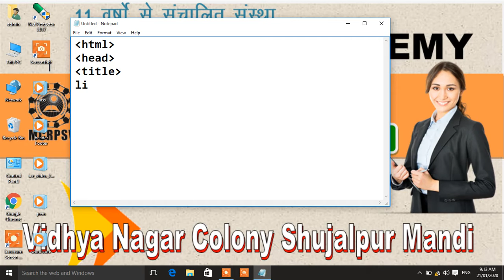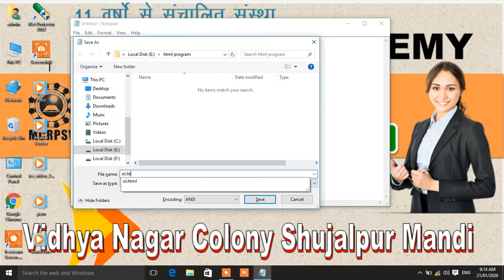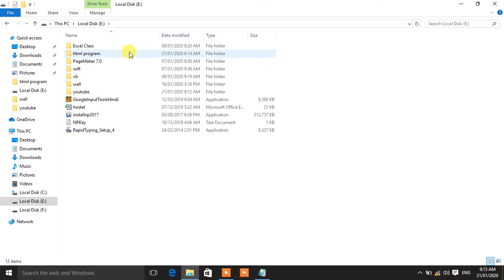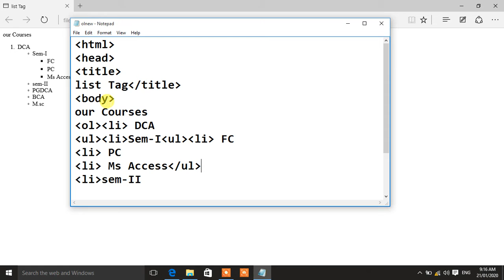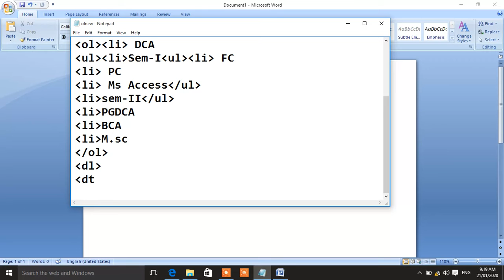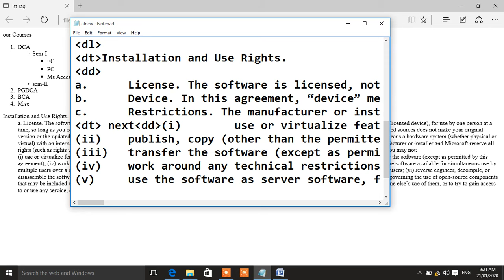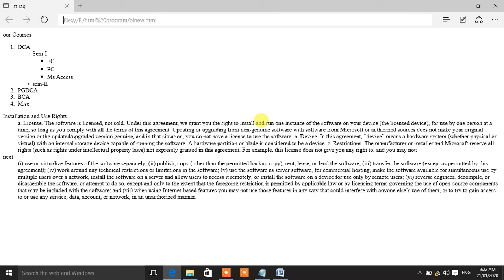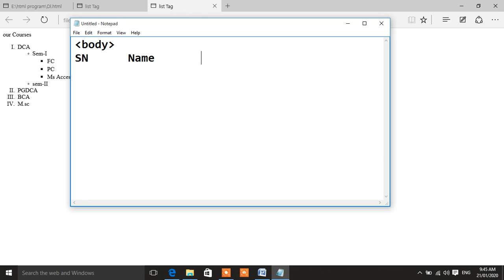html program nested list pre Tag